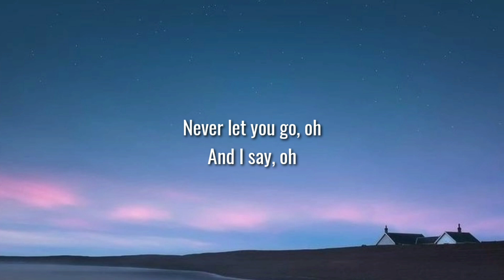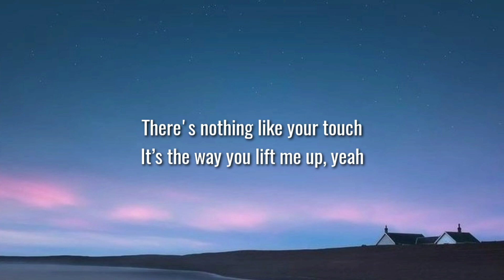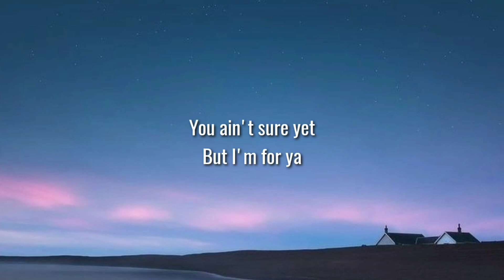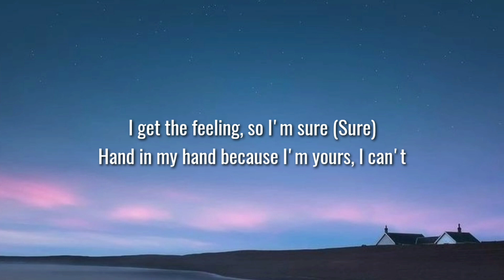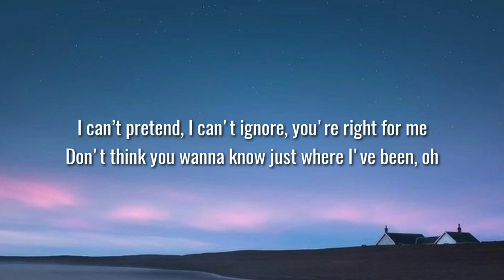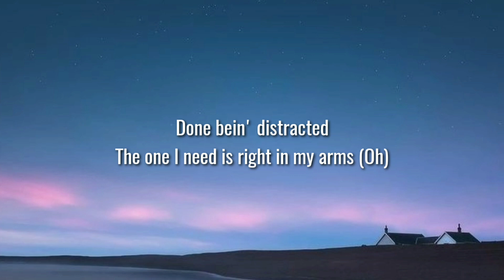Justin Bieber - Peaches (lyrics) feat. Daniel Caesar & Giveon